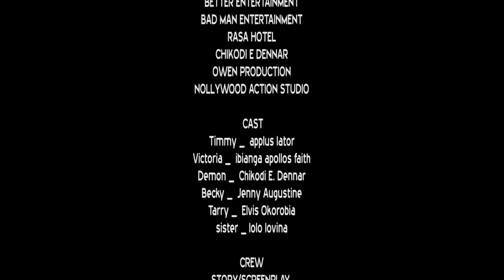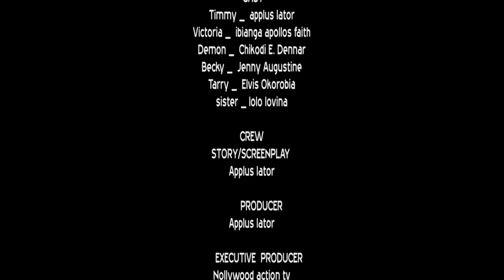HE TRANSFORMS INTO ANOTHER BODY EVERY YEAR. XMAS FREAK NEW MOVIE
"XMAS FREAK" is a scary movie that revealed the stay of a demon. this demon transforms himself to another body every end of the year. what happened in this movie will thrill you. action, SUSPENSE and very scary.